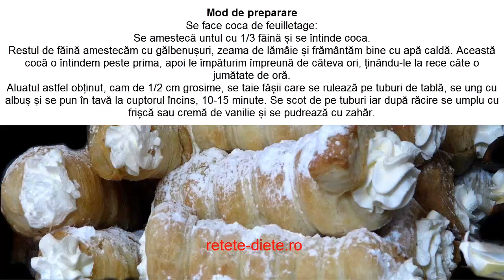Rulouri cu frisca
Rulouri cu frișcă
Ingrediente:
2 ouă
300 gr unt sau margarină
300 gr făină albă
un praf de sare
zeama de la jumătate de lămâie
puțină apă călduță
50 gr zahăr pudră
frișcă
Poftă bună cu mâncare gustoasă și rețete sănătoase!